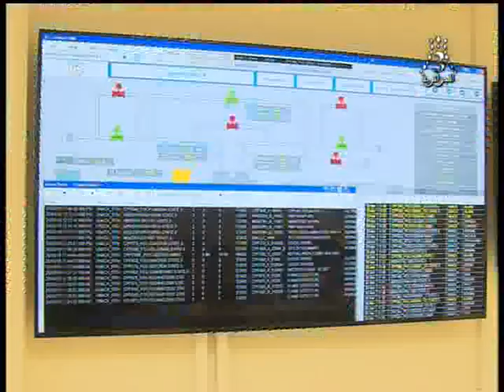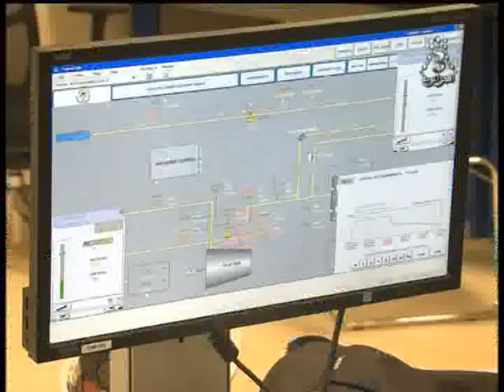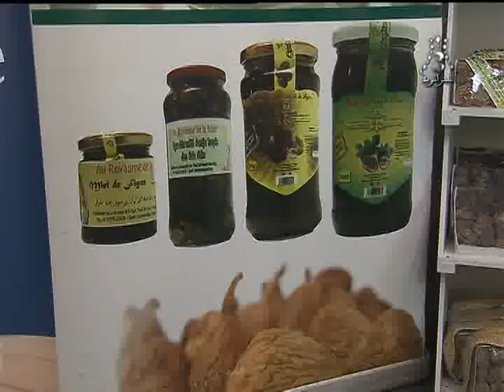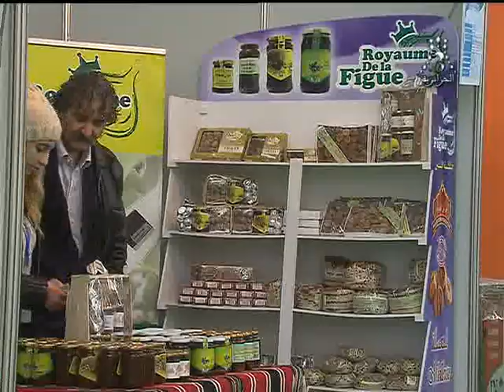القناة الجزائرية الثالثة التلفزيون الجزائري نشرة الحادية عشرة 27-03-2018